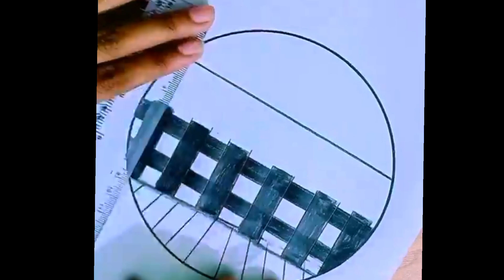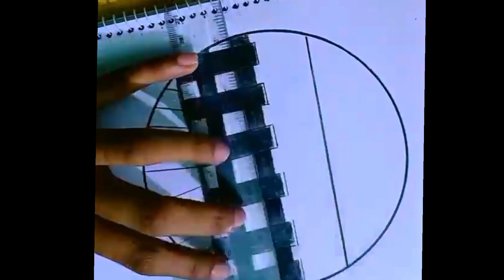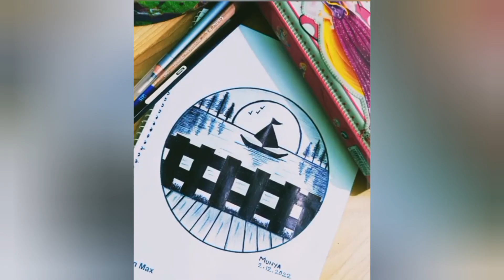Pencil sketch scenery drawing